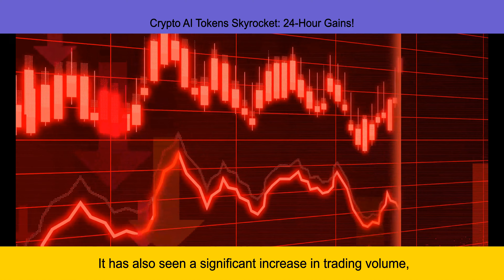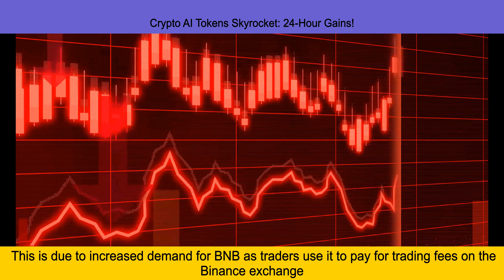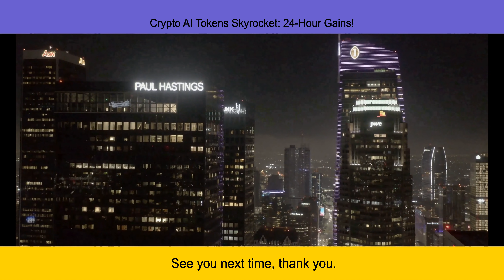Crypto AI Tokens Skyrocket: 24-Hour Gains!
News:Good Day,This News Update at 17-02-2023,
Hello everyone! This is Grace from Q.E.D CryptoNews with a special report on the latest crypto developments. In the last 24 hours, AI-backed altcoins have seen significant gains, indicating that more and more investors are beginning to invest in them. To give you an overview of which tokens have performed well, we've created a list of 5 crypto AI tokens that have shown gains within this period.

Starting with Ethereum 2.0, ETH has seen a massive spike in the past 24 hours, with its price rising to $1839 at its peak. This is a 23% increase from its previous price of $1490 and the highest it has been since January 2021. It has also seen a significant increase in trading volume, indicating that more traders are beginning to invest in it.

Next up we have Binance Coin (BNB), which has seen an impressive 16% increase in price over the past 24 hours, reaching a new all-time high of $387. This is due to increased demand for BNB as traders use it to pay for trading fees on the Binance exchange and take advantage of discounts available for using the token.

The third coin on our list is Cardano (ADA), which saw an impressive 123% price surge over the past 24 hours, reaching its highest level since February 2020 at $1.19. This surge was mainly driven by increasing institutional interest in ADA as well as an increasing number of partnerships with various projects and companies who are utilizing Cardano’s blockchain technology.

Fourth on our list is Polkadot (DOT), which has seen a huge surge of 28% over the past 24 hours and reached a new all,This Section of news ends here. More detail and source please check the description.